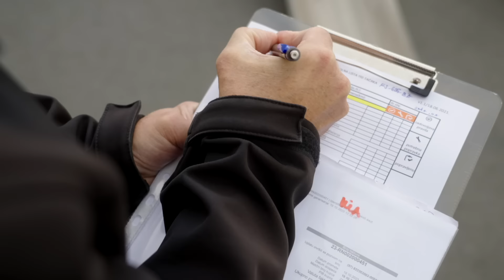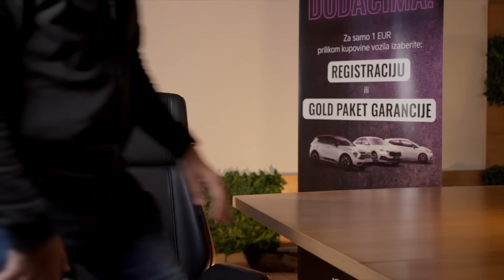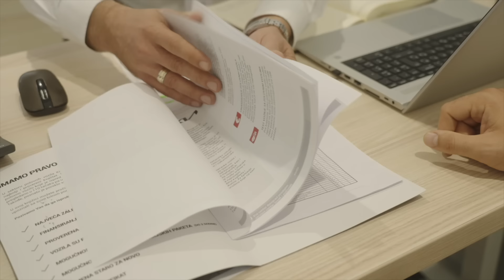Kia Centar Beograd - Kako izgleda proces kupovine proverenog polovnjaka? | Auto Znanje| Promo video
U saradnji sa KIA Centar Beograd snimili smo kraći video o procesu nabavke proverenih vozila iz inostranstva, zamene staro za novo, zamene staro za staro i celog procesa od dolaska mušterije u auto – kuću do odvoženja novijeg „ljubimca na četiri točka“. U razgovoru sa direktorom prodaje Duškom Đurovićem saznali smo kako izgleda proces procene i otkupa vozila, kao i sve prednosti nabavke vozila kod renomiranih prodavaca.

Hvala Kia Centar Beograd